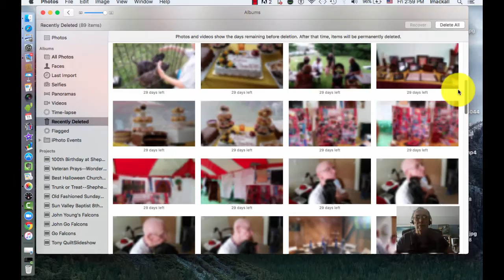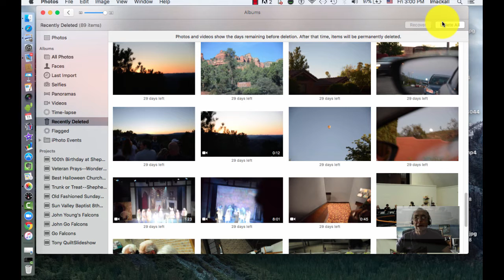Mac Tips: Deleting El Capitan Photos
This video is about Mac Tips: Deleting El Capitan Photos